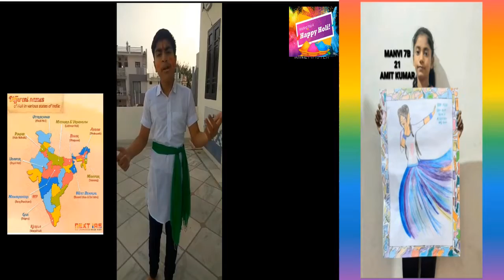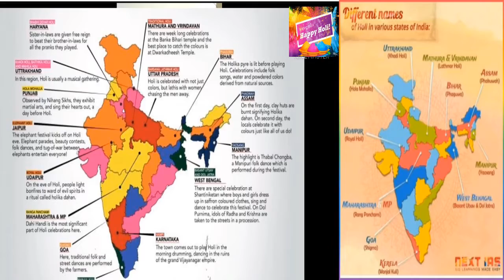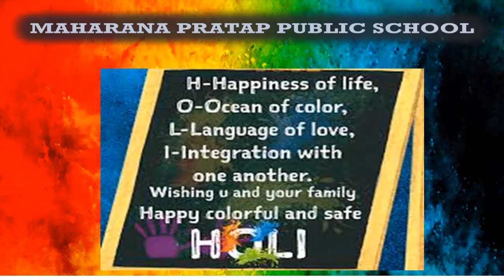Holi 2021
Let's Enjoy and feel the festive spirit with Mppians